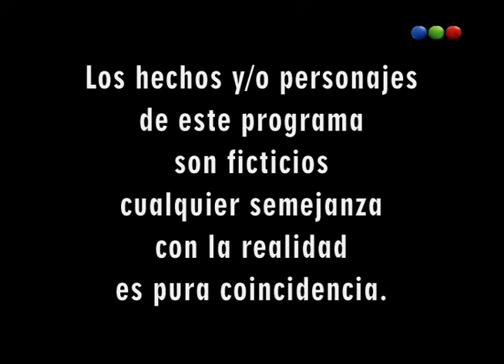Capítulo 69 - Herencia De Amor